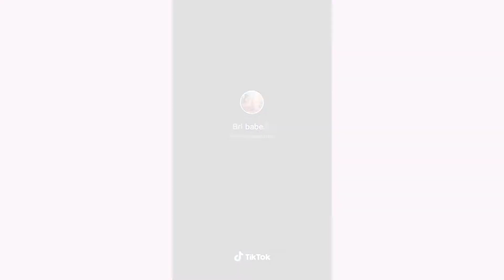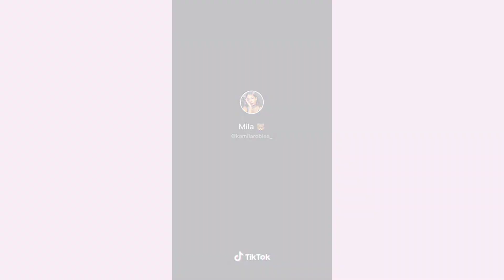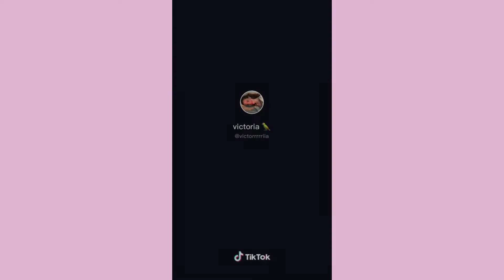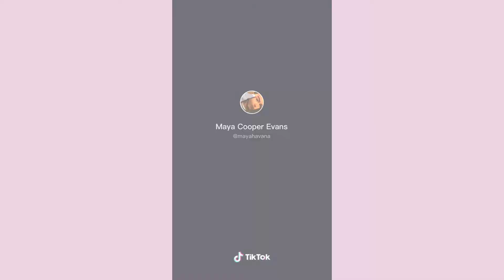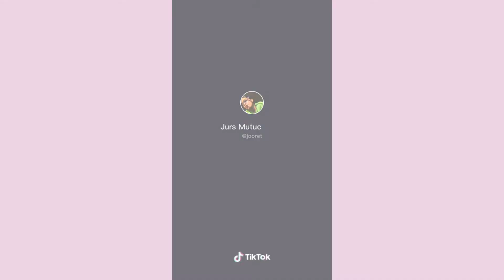✨EASY THRIFT FLIP IDEAS✨ ||TIKTOK COMPILATION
Thankyouuuu for watching!!